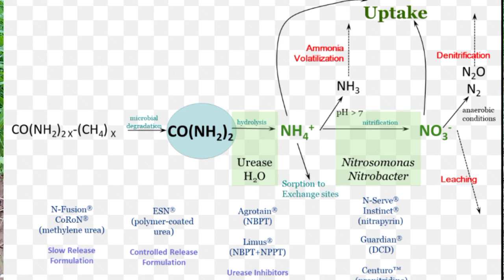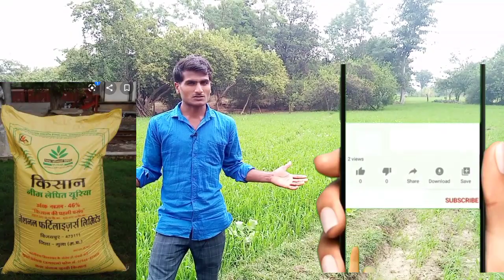गेंहु में यूरिया कब डाले पानी देने से पहले यह बाद मेंऔर कितना डाले।यूरिया डालने के लाभ क्या हैं।Urea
kishan bhaiyo gehu ki fasal me urea kaise dala jata hai is vedeo me puri jankari di gayee hai to is vedio ko pura dekhe